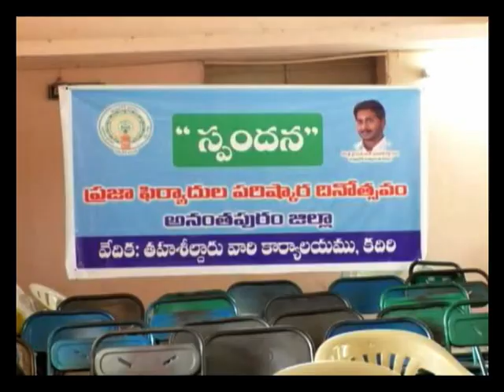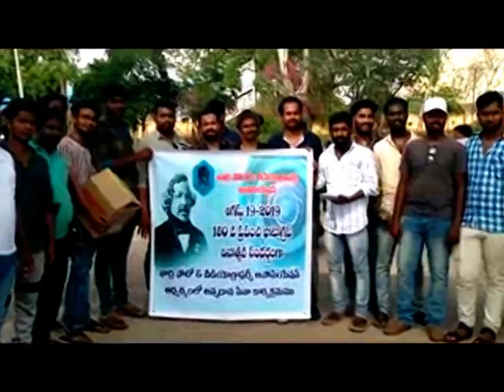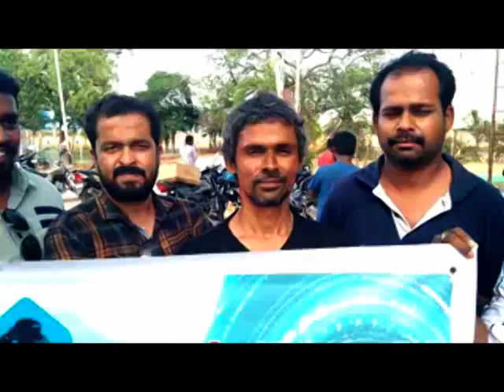19 08 19